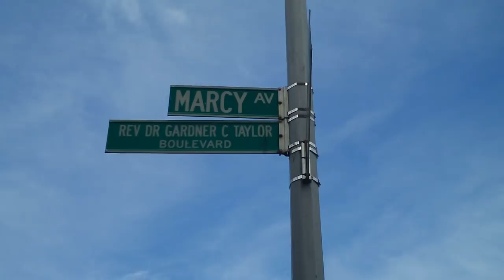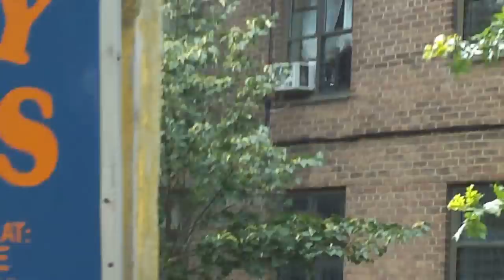ese cali / lost in brooklyn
i got lost in front of these big red brick buildings that look like projects, but it couldnt be the projects because the sign said marcy houses?